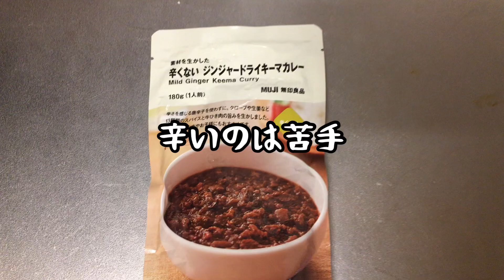7年目ベテラン看護師のリアルな給料事情を公開｜無印良品で作る節約夜ご飯｜医療従事者の日常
看護師のまろです
サラリーマンと一口に言っても、会社や役職によって給与の差が大きいように
看護師も一概に安い、高いとはいえない業界です
高いところは基本給も高くてボーナスまで５か月分/年以上あるようなとこもあります
低いところは…あえて口をつぐんでおきます。（悲）
２９歳になってようやく、暮らしが安定するくらいにはなりました。
同じ３５０円でも、松屋で牛丼食べるのと無印でレトルトカレーを買うのとでは、
なんとなく満たされる気持ちが変わりますね

ー本日の男飯ー
・無印の”辛くない　ジンジャードライキーマカレー”　目玉焼き乗せ
・生野菜